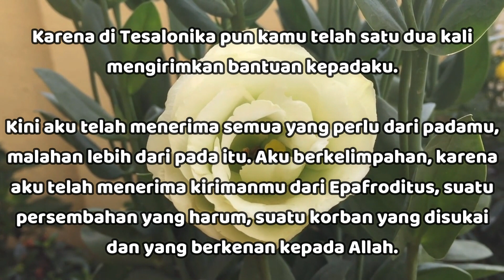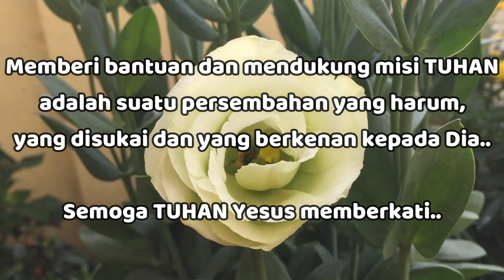"Persembahan Harum, Disukai & Berkenan Kepada TUHAN" - Filipi 4:16,18 - Renungan Harian (RISE Video)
30 Januari 2023

"Persembahan Harum, Disukai & Berkenan Kepada TUHAN"

Filipi 4:16,18

Karena di Tesalonika pun kamu telah satu dua kali mengirimkan bantuan kepadaku.

Kini aku telah menerima semua yang perlu dari padamu, malahan lebih dari pada itu. Aku berkelimpahan, karena aku telah menerima kirimanmu dari Epafroditus, suatu persembahan yang harum, suatu korban yang disukai dan yang berkenan kepada Allah.

Gereja di Filipi adalah gereja misioner yang melayani kebutuhan Paulus selama ia mengadakan perjalanan (Flp 4:15-17; 1:4-5).

Memberi bantuan kepada pelayanan misi sangat dihormati dan diterima oleh TUHAN sebagai "suatu persembahan yang harum, suatu korban yang disukai dan yang berkenan kepada Allah".

Jadi, apa yang kita berikan untuk membantu seorang pelayan TUHAN yang setia dianggap sebagai suatu korban yang dipersembahkan kepada Dia.

Apa pun yang dilakukan untuk salah seorang saudara seiman yang paling hina telah dilakukan untuk TUHAN sendiri (Mat 25:40).

Memberi bantuan dan mendukung misi TUHAN adalah suatu persembahan yang harum, yang disukai dan yang berkenan kepada Dia.. Semoga TUHAN Yesus memberkati..

Providing assistance and supporting GOD's mission is a fragrant offering, an acceptable sacrifice, pleasing to Him.. May GOD bless us all🙏😇